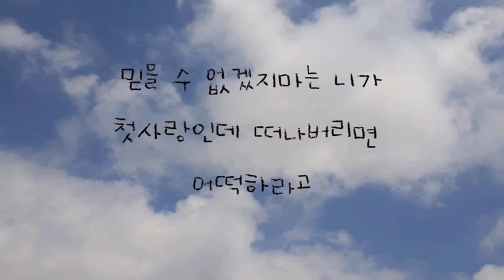2020.05.19 / 애상 / 십센치 (10cm)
마지막에 반전 있어요. 끝까지 들으시는 분만 맞추실 수 있습니다